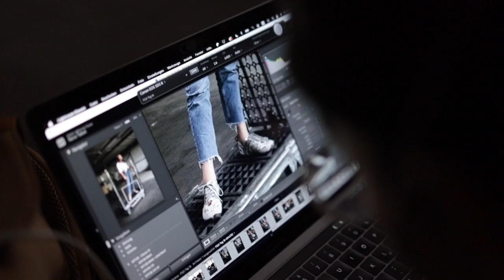foxupclose Shooting Sommer 2021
(ENGLISH BELOW)Teamwork-

Wenn die jüngsten Models am liebsten für immer weitermachen wollen, dann war es wohl ein gelungenes Shooting...

Run Wild! 🦊💚

(DEUTSCH OBEN)Teamwork-

When the youngest models want to go on for eternity (making going home very hard), apparently it's been a great shooting...

Run Wild! 🦊💚